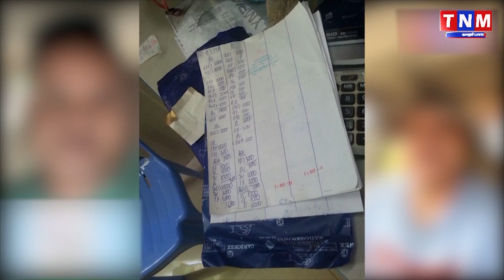ការបំភ្លឺជូនសាធារណជនចំពោះបងប្អូនប្រិយមិត្តដែលបានទស្សនាថា បងខ្លាហៅ លាភ789